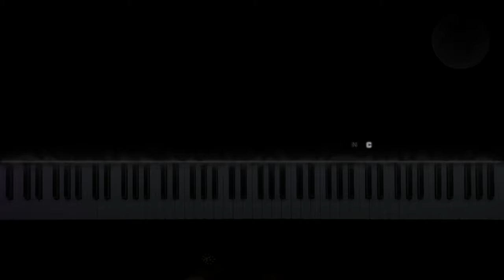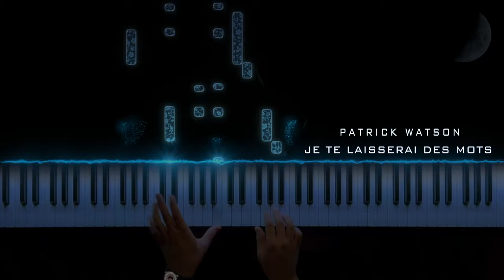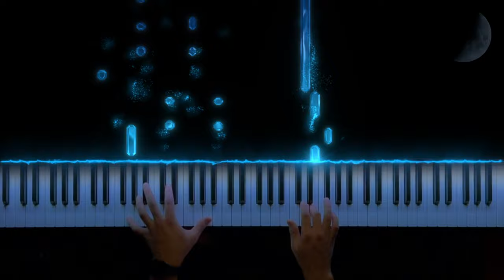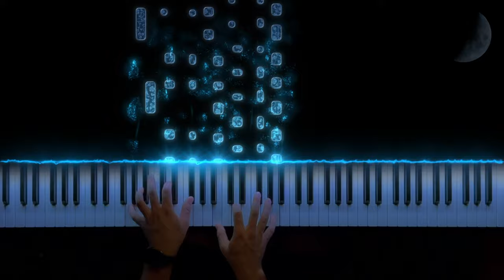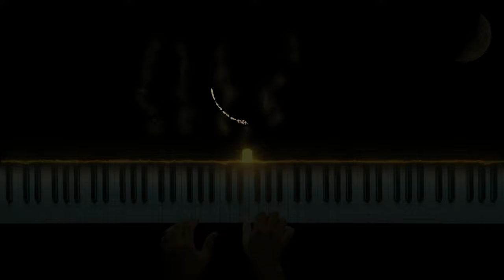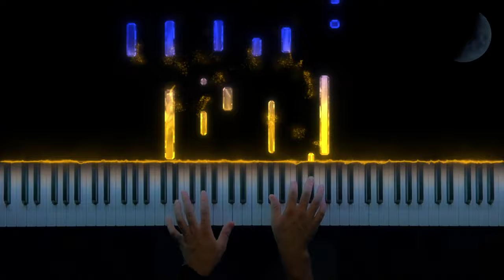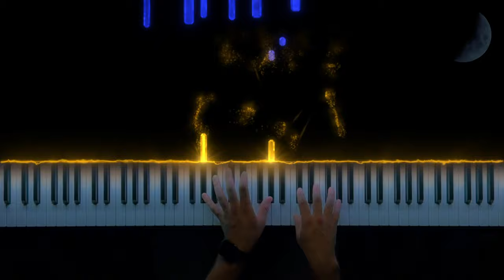The Most Beautiful Piano Pieces | Relaxing Piano [20min]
🎵 6 Beautiful Soundtracks. Piano collection by Clavier.

track list
00:00 - Gibran Alcocer - Idea 10
02:21 - Ludovico Einaudi - Experience
07:53 - Je Te Laisserai Des Mots - Patrick Watson
10:21 - Billie Eilish - hotline (edit)
13:35 - Kiss the Rain - Yiruma
16:51 - Clavier - Broken sonata (Original)

Piano
Relaxing piano
piano Sheet Music
piano Instrumental
piano how to play
Piano Cover
Piano Tutorial
Piano Sheet
tutorial
Cover
Piano Video
piano music for studying
piano cover